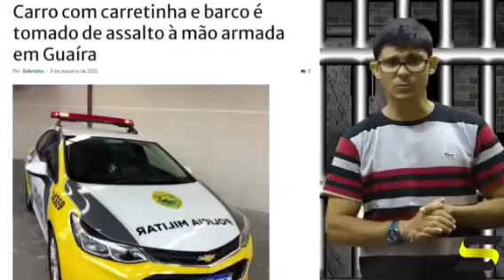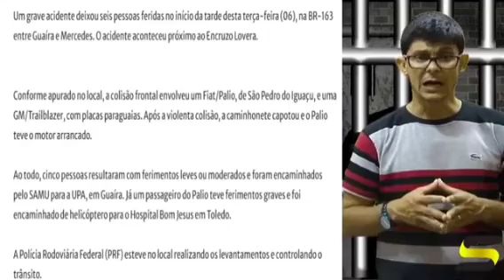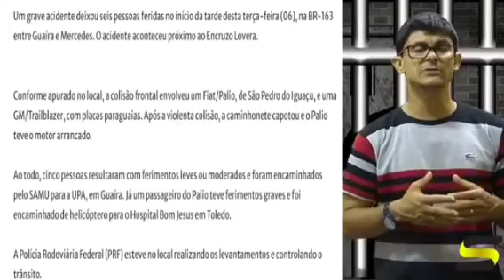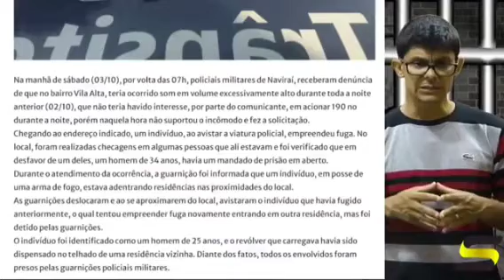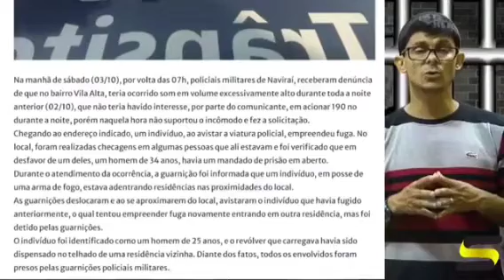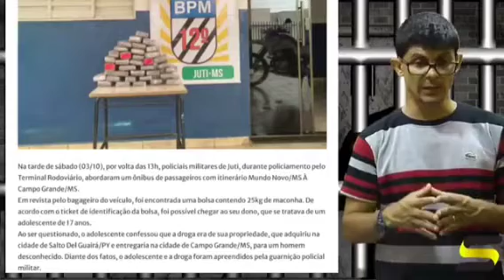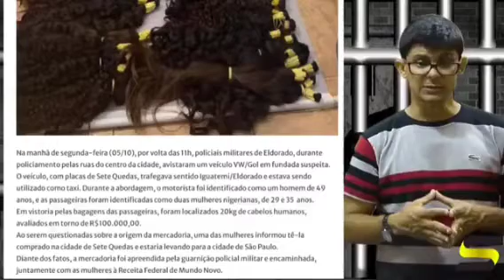Acompanhe o Grades de Ferro desta terça-feira